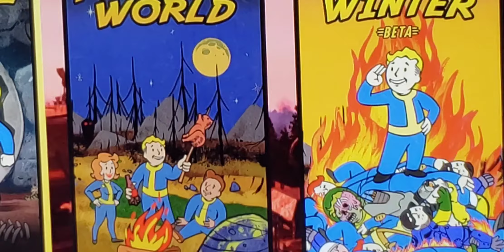Fallout 76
Hi 😀